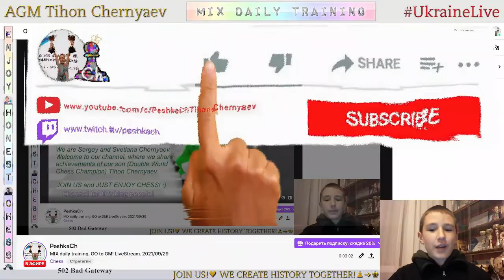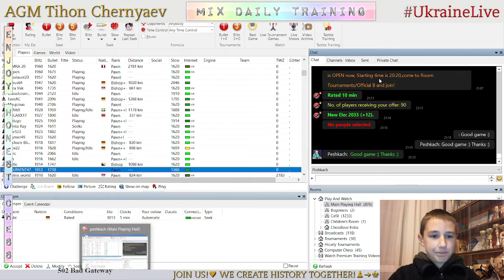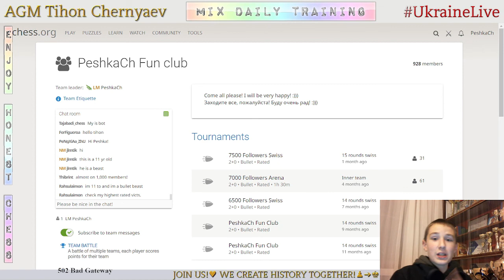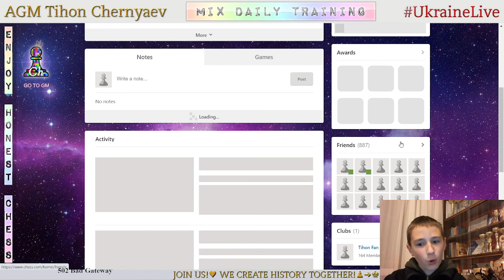Chess prodigy Tykhon. MIX daily training. GO to GM! LiveStream. 29/09/2021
The highlights of the stream:
  0:34 - Game with a live opponent "GRUPATNT47"
  4:32 - Analysis of the game
  6:22 - Puzzles
24:01 - First game with computer Stockfish A.I. level 8
33:05 - Second game with computer Stockfish A.I. level 8
37:24 - Game with computer Stockfish A.I. level 7
41:33 - Game with computer Stockfish A.I. level 6